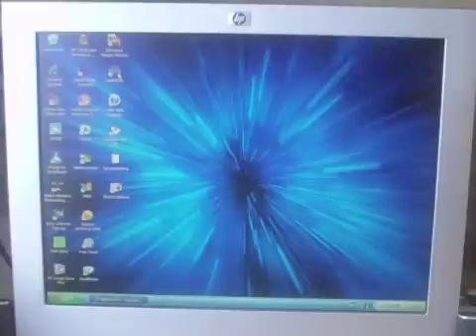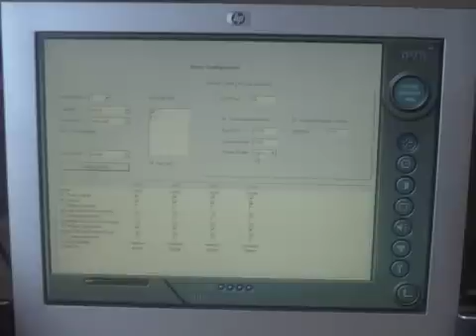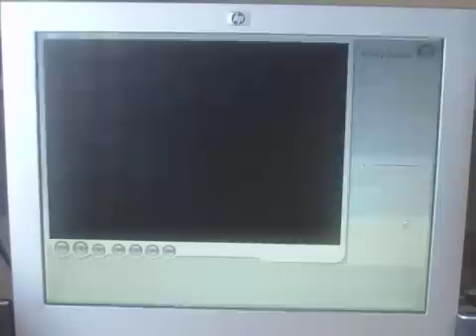USB DVR 4 Channel Motion Activated Grabber System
USB DVR 4 Channel System-Video Demonstration

This short video will show you how to connect and install the 4 channel USB DVR software download.

The USB DVR drivers will be downloaded within the software disc creating a smooth video transition to your PC.

One of the least expensive ways to have video security is to have a system that connects directly to your computer. I suggest that you start out with one camera and a system such as this.

With a USB DVR 4 channel system you can have from 1 to 4 cameras.

This video will provide insight on how to set up a system and use the software provided.

The drivers for the system will be in the download disc along with a dashboard to set up the cameras to your personal liking.

Learning how to set up the USB DVR 4 channel system Is easily accomplished with the instructions and the set up disc.

Logged into your system you will be able to make various adjustments to your settings.

To ensure proper set up of the 4 channel USB DVR download disc and the drivers, make sure that you are using Window 7 or XP or older.

Do you want more information on connecting a USB DVR 4 Chanel System to the internet?